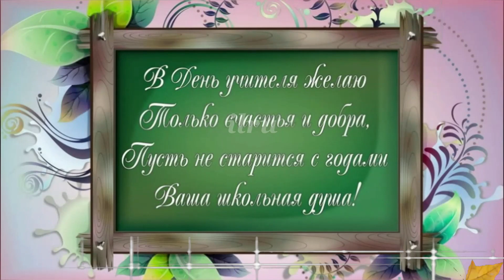5 Октября - День Учителя! С Праздником Вас!